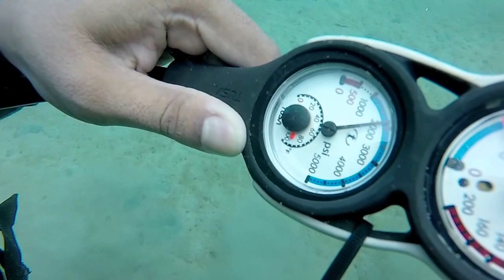Blue Heron Bridge Scuba Dive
First Scuba diving at Blue Heron Bridge in West Palm Beach, FL